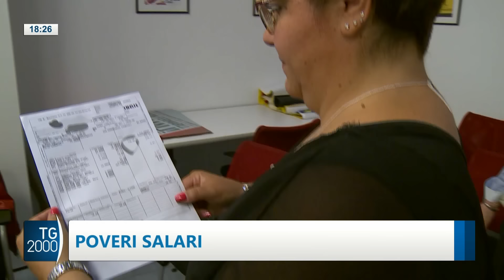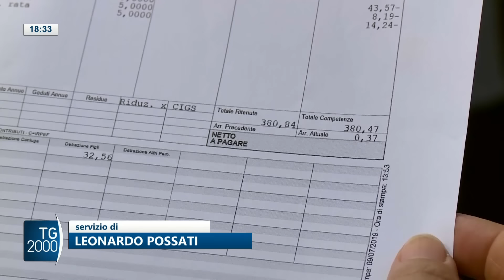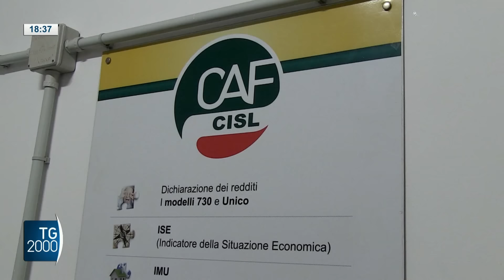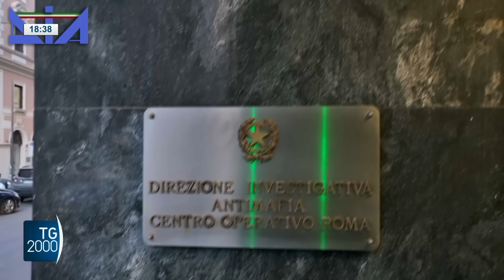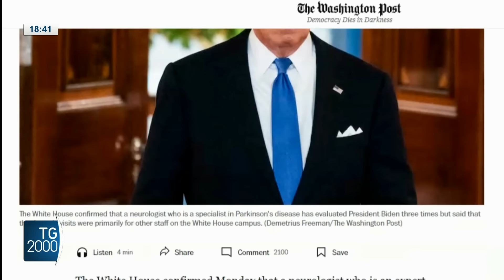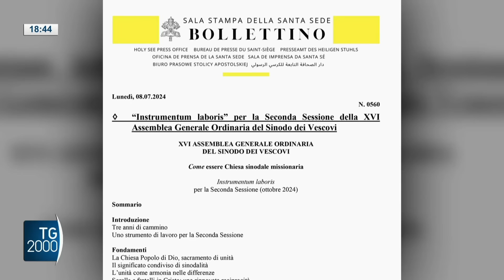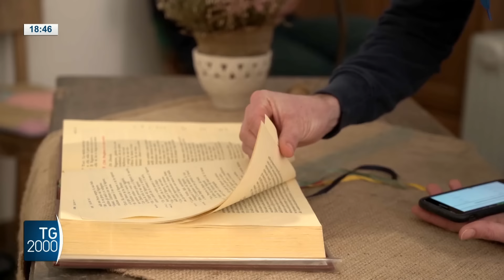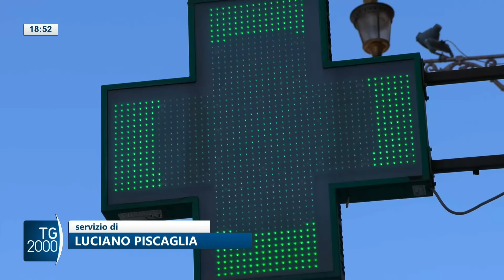TG2000, 9 luglio 2024 – Ore 18.30